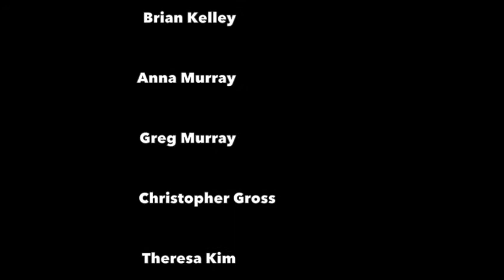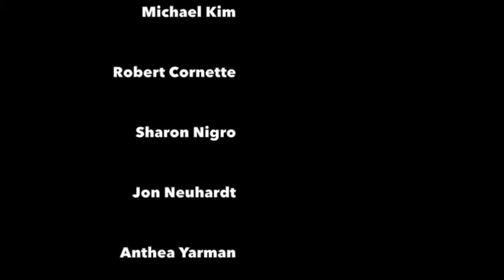7-7-15 Sharks PM PV Arena GM.mp4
Scuba diving in Nassau with Stewarts Cove